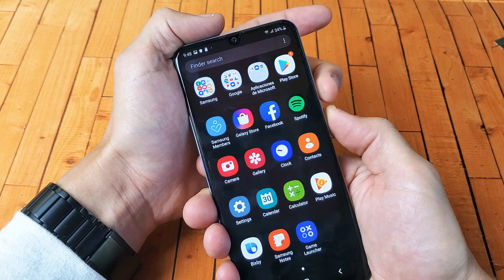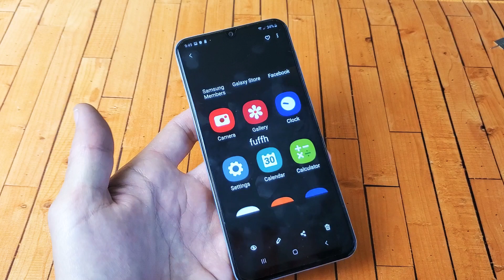How to Take Screenshot on Galaxy A50s, A50, A40, A30, A20, A10, etc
Here is a quick tutorial on how take a screenshot on a Samsung
Galaxy A50 but will also work on the Galaxy A10, A10e, A10s, A20, A20e, A20s, A30, A30s, A40, A50, and A50s. Let me know if you have any questions thx.